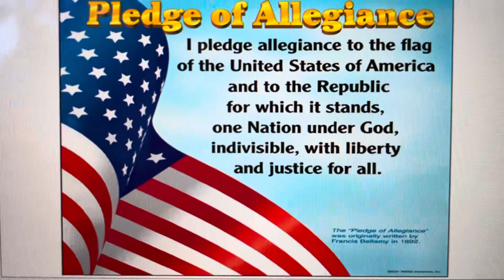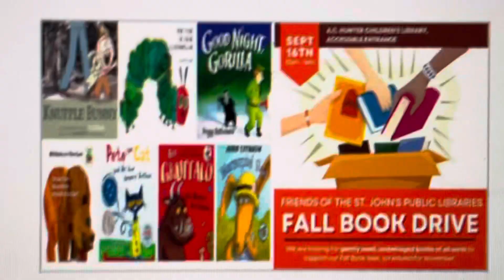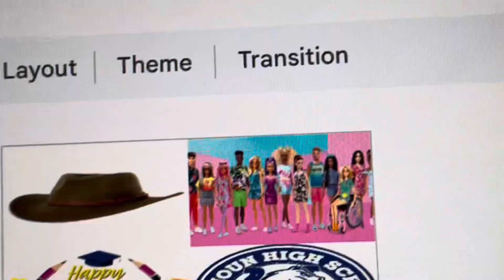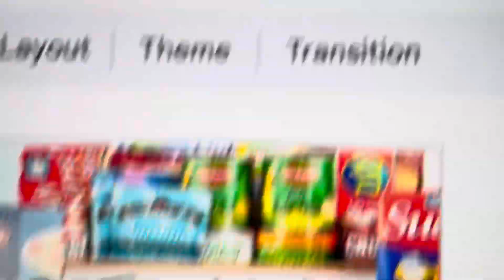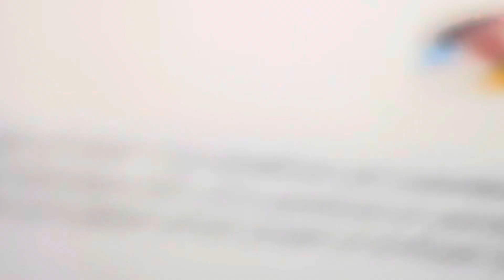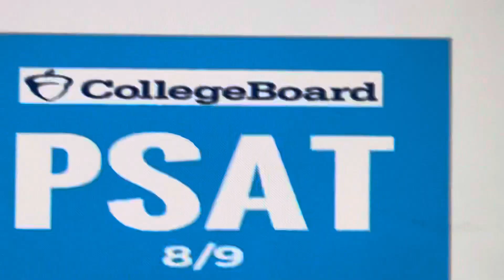Announcements 9 19 23